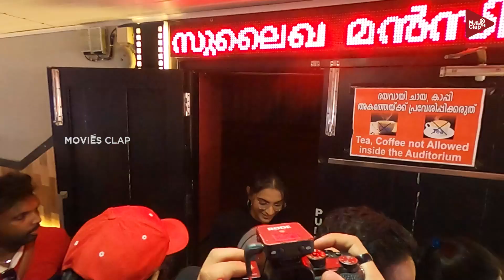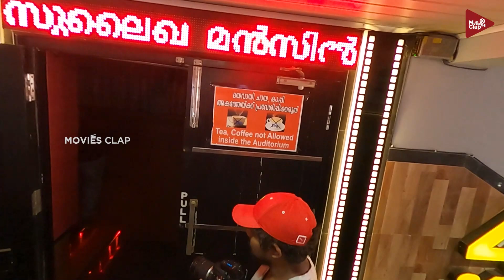Sulaikha manzil Theatre response | Lukman | Ashraf hmasa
ANTI-PIRACY WARNING

ANTI-PIRACY WARNING

🅒Movies Clap